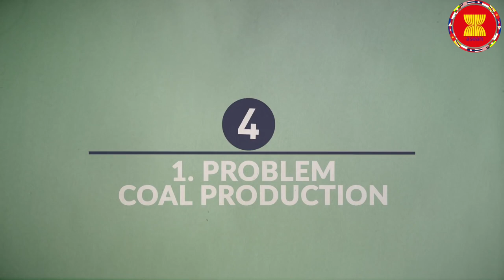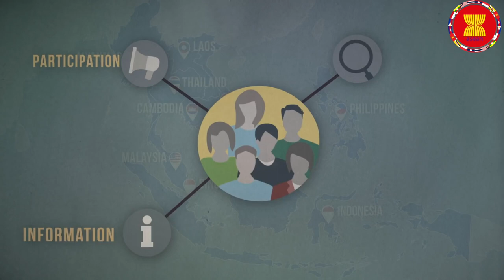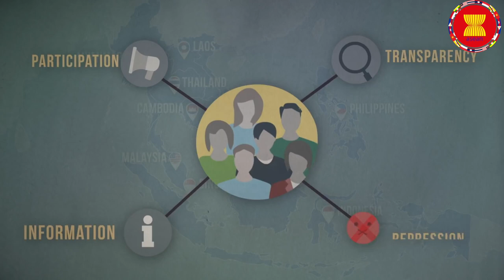ASEAN in 5 minutes | ASEAN Miracle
ASEAN is a regional grouping of 10 countries: Brunei, Cambodia, Indonesia, Laos, Malaysia, Myanmar, the Philippines, Singapore, Thailand and Vietnam.

At first glance, it might seem like a group of still-developing countries, but, as a whole, ASEAN is a powerhouse. If it were a country, ASEAN would be the world’s fifth-largest economy.

According to the latest International Monetary Fund World Economic Outlook figures, ASEAN countries’ gross domestic products combined to $2.73 trillion in 2017, putting the group ahead of the United Kingdom’s 2.63 trillion and India’s $2.61 trillion.

ASEAN is set to grow even more quickly, as some countries like Vietnam and the Philippines boast huge growth rates. Last year, Focus Economics estimated that ASEAN’s growth had reached a five-year high of 5.2 percent.

Part of that fast growth is because of ASEAN’s demographics: It has the world’s third-largest labor force of more than 600 million people. That’s behind China and India, but ahead of the European Union and the United States.

The regional group is also set to reap a demographic dividend because more than half of that population is below 30 years old.